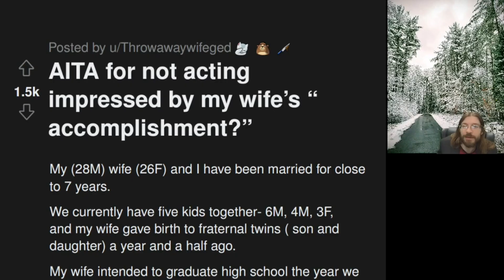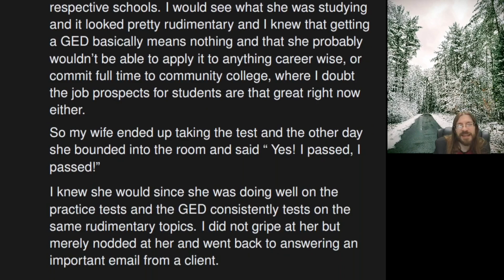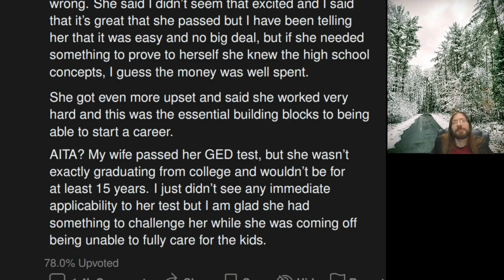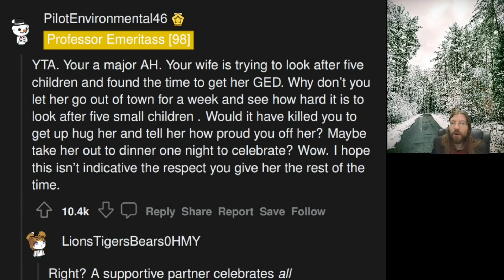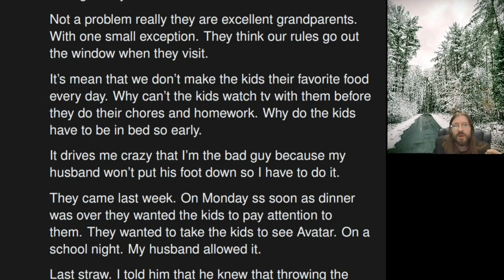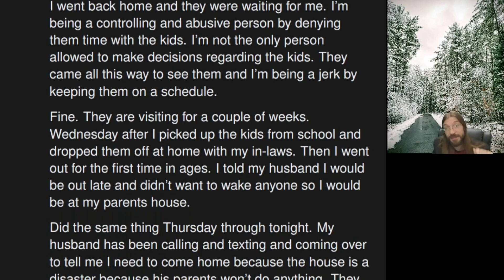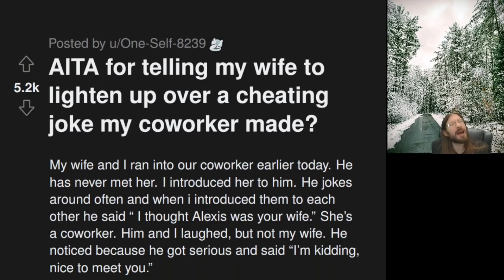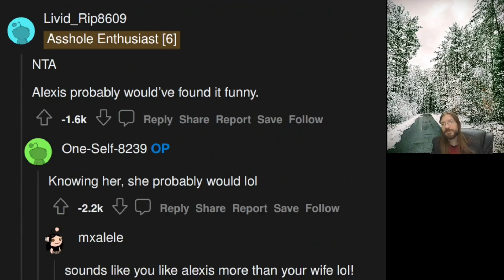AITA for Dismissing My Wife's"Accomplishment" | 3 r/AITA | 814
That don't impress OP much...

00:00 Intro
00:20 AITA for not acting impressed by my wife's "accomplishment?"
04:11 Story 1, Commentary
07:21 Story 1, Comments
08:27 AITA for taking my kids to my parents house to sleep because my husband will not enforce the rules when his parents visit?
11:56 Story 2, Commentary
12:53 AITA for telling my wife to lighten up over a cheating joke my coworker made?
13:53 Story 3, Commentary
15:03 Story 3, Comments
15:53 Tea Time
17:32 Outro